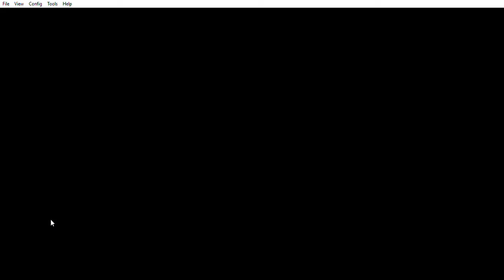Pokémon Heart Gold VS Nuzzlock # .5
---Standard Rules
1. If a pokemon faints, it dies or becomes permanently disabled (released or boxed and only usable for HMs - to prevent game lock).if whole team dies you can buy only starter

2. Only the first pokemon on each route can be captured, if it faints/runs, tough luck.

3. Every pokemon must be nicknamed.

Personal Extras
2a. Abnormal pokémon encounters are exempt from this rule (example, Red Gyarados), if the plot 'requires' me to capture it, I must do everything in my power to capture it, even if it means depleting my pokeball inventory.

2b. Alternative encounter methods (aka. fishing, surfing or headbutting) count as a different area; however, not between them, meaning that any given route can give me up to two pokemon, one from normal encounter and one from either fishing, surfing or headbutting.

2c. Day/Night do not count as separate areas.

2d. No duplicate pokémon (this includes evolution lines). In any new area, I have up to 3 chances to find a non-duplicate pokémon to capture, if one cannot be found, the area is flagged as 'no capture' and I must move on.

2e. Shiny pokémon are also exempt from the first pokemon encounter rule, given their absolute rarity and fact that it's unlikely that one will be found.

2f. Similar to 2a, for legendaries that 'must' be caught due to plot (example Suicune or Lugia) I should deplete my pokeball inventory before I can decide to 'just beat it' and move on. Other legendaries are exempt from this, but can be caught if so desired. They are for study, however, and still cannot be used in battle.

2g. The Bug Catching Contest can be attempted multiple times, but only the one kept in the first ever run will be kept, all others are 'only for sport' and should be released afterwards.

2h. Safari Zone can grant me 1 pokemon per area, however, due to non-standard catching method, I get up to 3 chances of capture in each area, but the species itself is locked (example if a Paras is the first pokemon found, then I have 3 chances to catch a Paras, other pokemon cannot be caught).

4. No repels allowed, except for zones already flagged as 'no capture'.

5. A pokemon can only be denied evolution if holding an Everstone